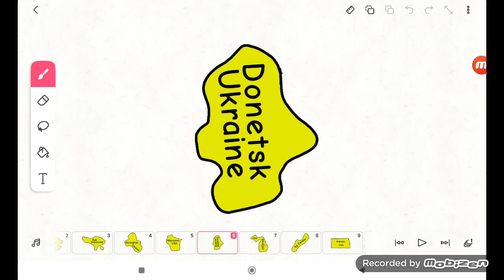Donetsk (7569 Video)